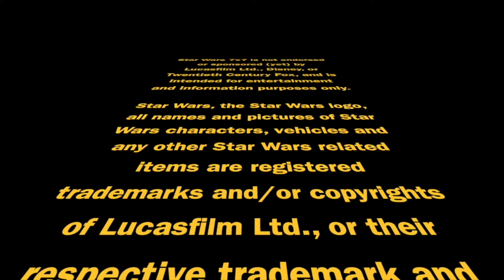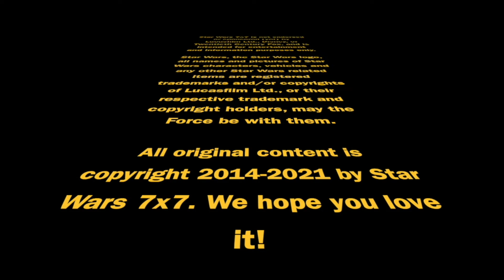Happy Life Day! | Episode 2,693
HAPPY LIFE DAY!!! I don't remember watching the Star Wars Holiday Special as a kid (I know I did, I just don't remember it) - but I do have a record of the first time I re-watched it as an adult...  Punch it!

If you've never seen it, or want to see it again, here you go!

Doug Howard
Pamela Johnson
Dennis Keithly
Timothy McMahon